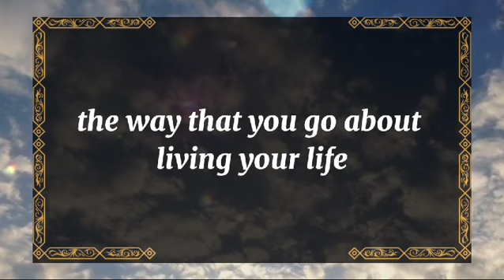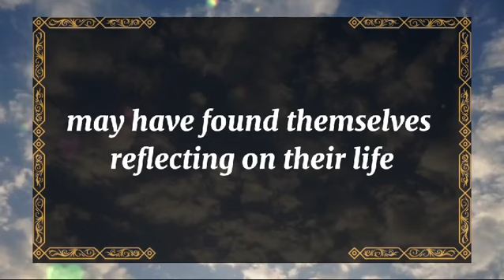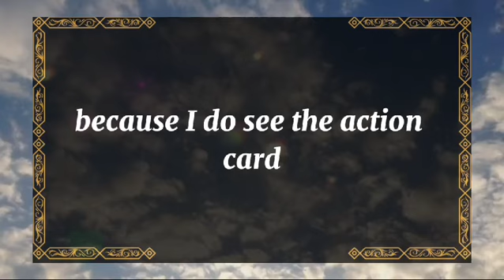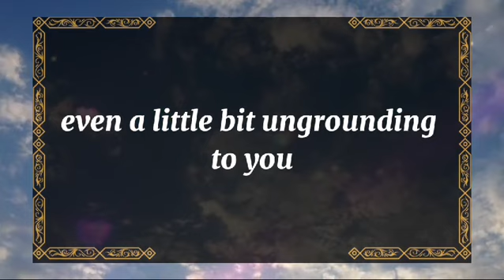💘 DM to DF today💘ARE YOU SURE YOU DIDN'T HIT YOUR HEAD 💫 twin flame universe🌈